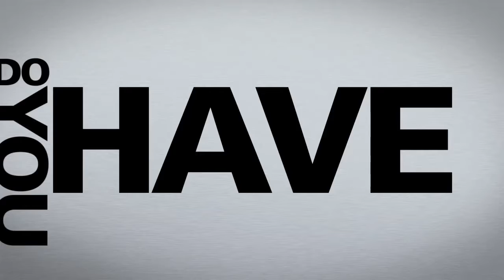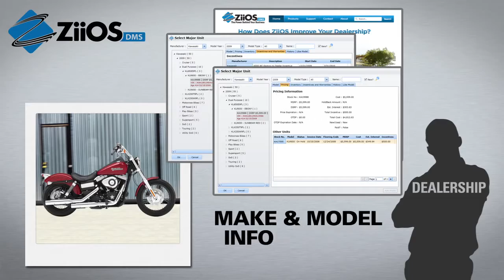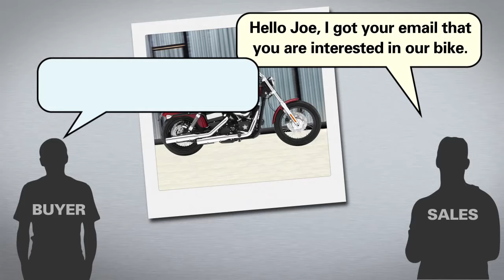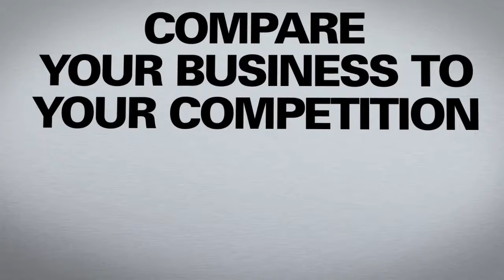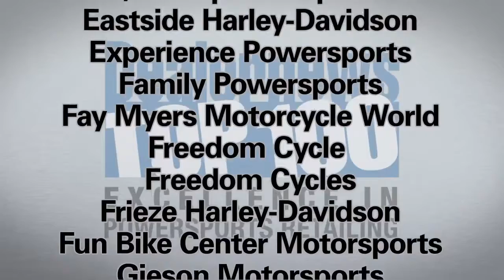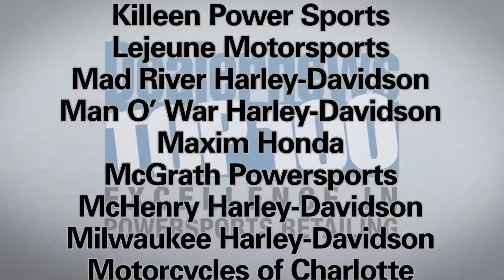Trade Show Video Promo - Dominion Powersports Solutions - Dealer Expo - Friday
Trade show video displayed at the Dealer Expo in Indianapolis for Dominion Powersports Solutions, ZiiOS, CycleTrader, Powersports Network, Traffic Log Pro, Dominion Insights.

video produced by
Jeff P Miller Productions